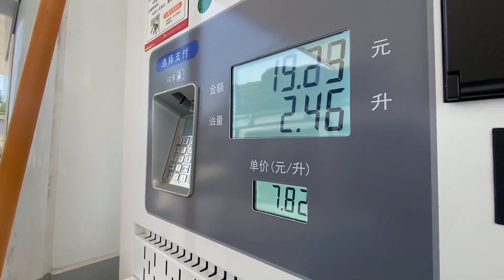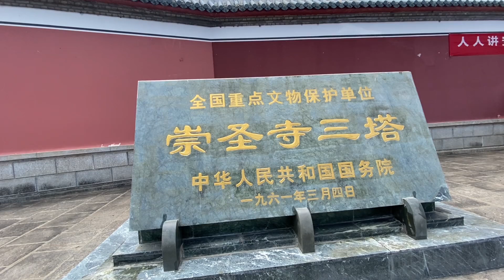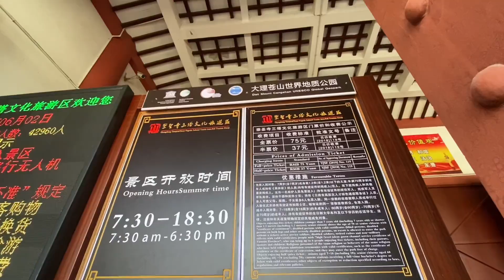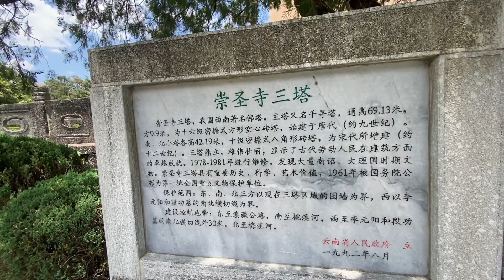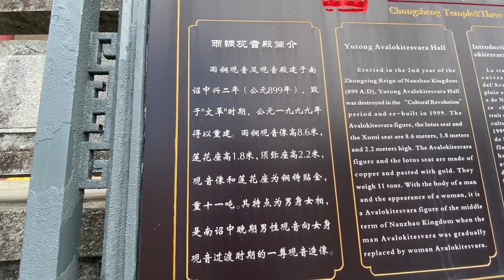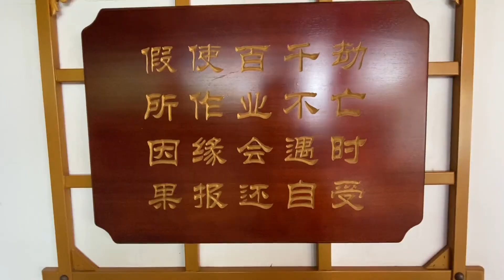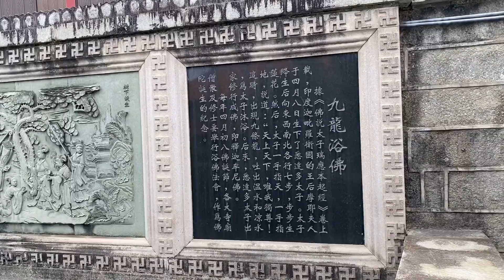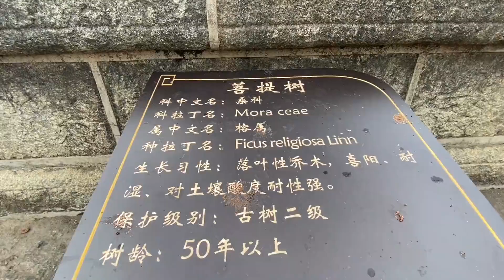小勇到大理崇圣寺三塔，古塔历史悠久古色古香，寺内建筑宝相庄严